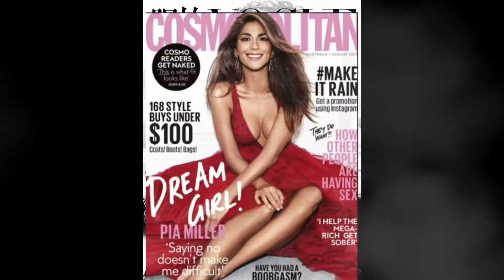Hair Pros - TRY THIS if you don't want to feel awkward or uncomfortable recommending to your clients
hair pros - ever feel awkward or uncomfortable 'upselling' to your clients? 😬

imagine if there was a way your whole team could smash 💥 their KPIs without ever feeling like they're selling?

throughout my career, i've observed that the worlds most successful salon pros all do this one thing.

so we've created a piece of technology to do it for you...

hit me up if you wanna find out more 👇🏽🚀❤️